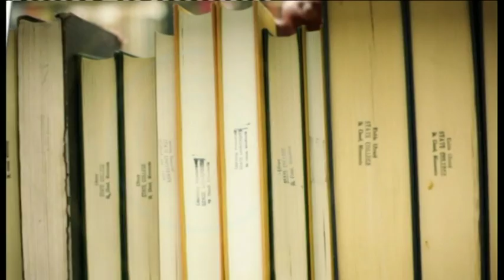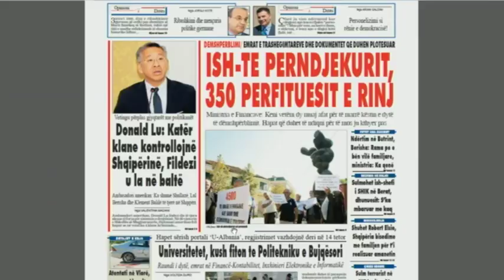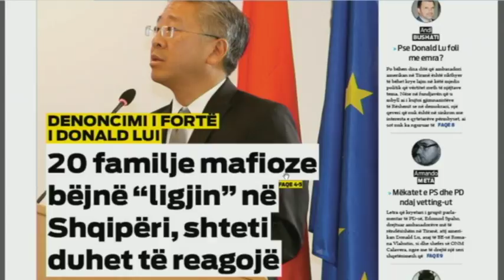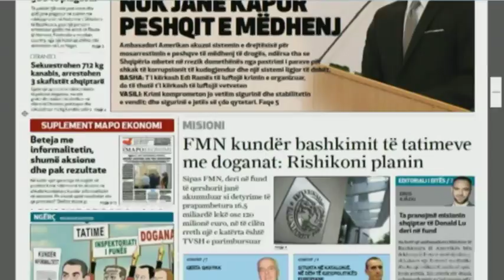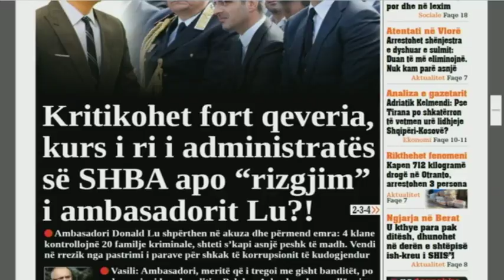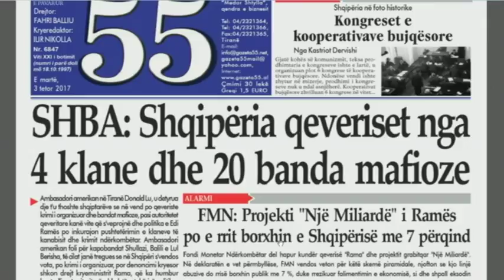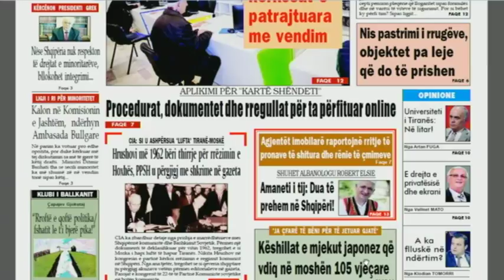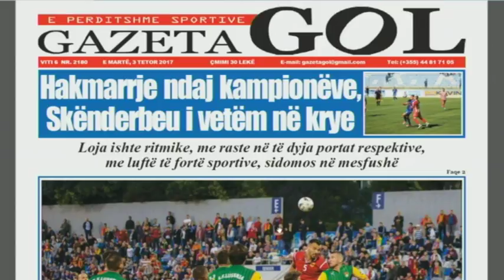Ora Juaj, 3 Tetor 2017